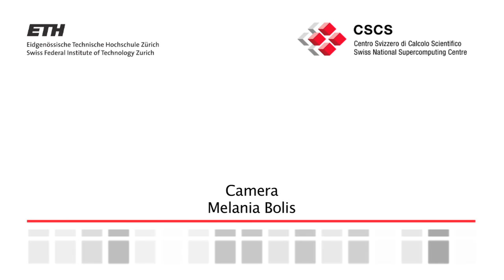Upgrade and extension of Cray XC30 "Piz Daint" supercomputer